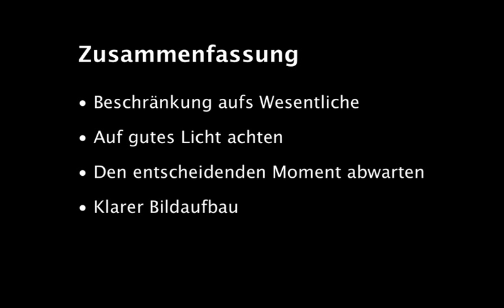Tipps für die Bildgestaltung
Anhand von 4 Kriterien wird erklärt, wie man bessere Fotos machen kann.